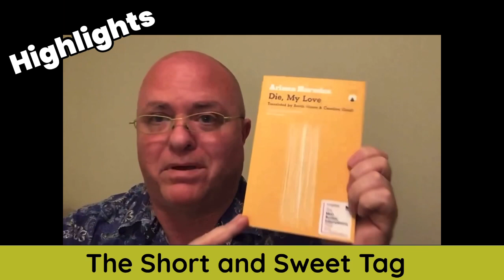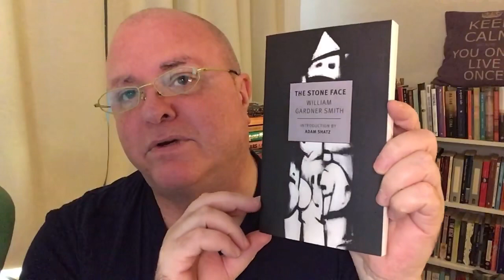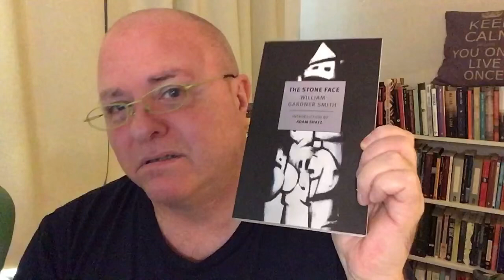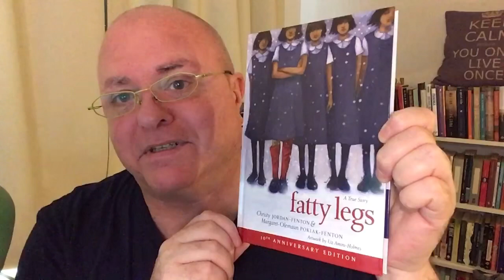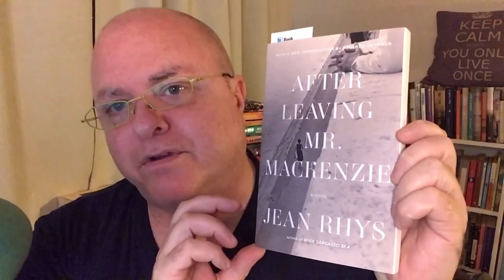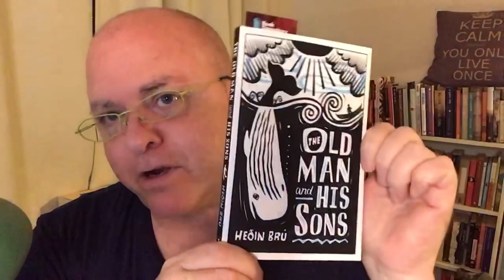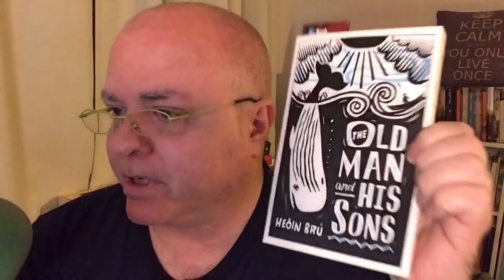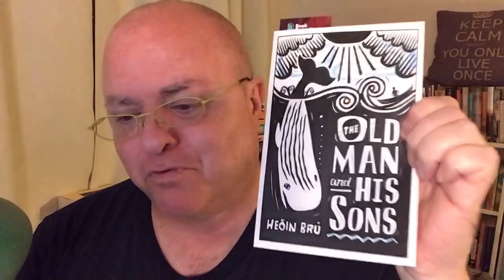A Patchwork of a Friday Reads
0:00 Intro

3:13 Weekly Highlights

5:39 The Stone Face by William Gardner Smith

6:37 Fatty Legs: A True Story by Christy Jordan-Fenton, Margaret-Olemaun Pokiak-Fenton

10:24 Halfbreed by Maria Campbell

14:31 Born Into This by Adam Thompson

16:50 After Leaving Mr. Mackenzie by Jean Rhys

17:34 The Old Man and His Sons by Heðin Brú

21:04 We, Jane by Aimee Wall

22:42 Shout out: KADI BOOKS

Fatty Legs: A True Story by Christy Jordan-Fenton, Margaret Pokiak-Fenton, Liz Amini-Holmes (Illustrator)

After Leaving Mr. Mackenzie by Jean Rhys

The Old Man and His Sons by Heðin Brú
John F. West (Translator)